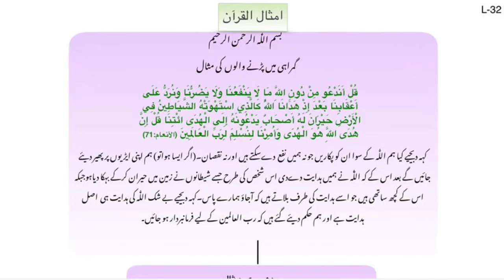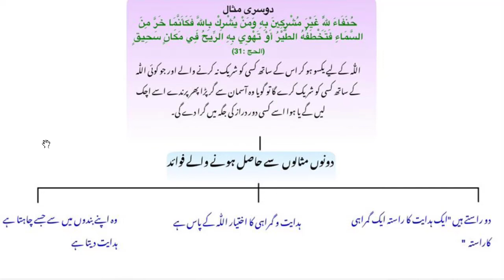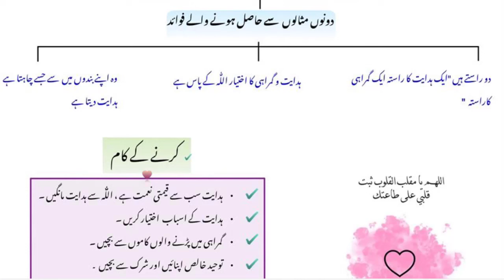Gumrahi Mein Parrnay Walon Ki Misalein | Hidayat Kis ke Hath Mein Hai? | By Dr Farhat Hashmi